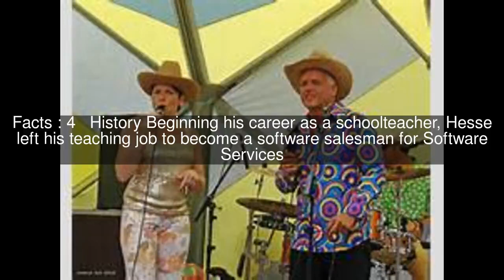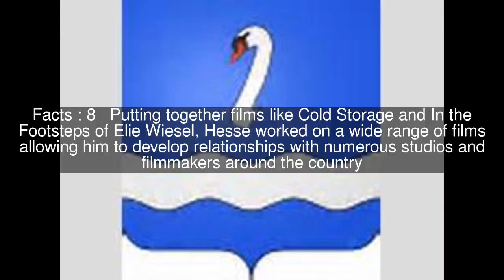Bert Hesse Top #8 Facts